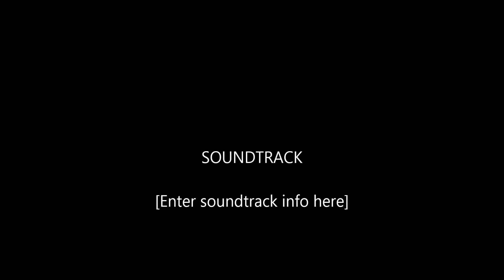Pokemon Emerald Ep 1: Rise of Mudkip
Welcome to a brand new series, Pokemon Emerald. Today we will get are Mudkip, name him Kipper and defeat the dreaded Zigzagoon! Like and favorite for Series and I will see you all later!